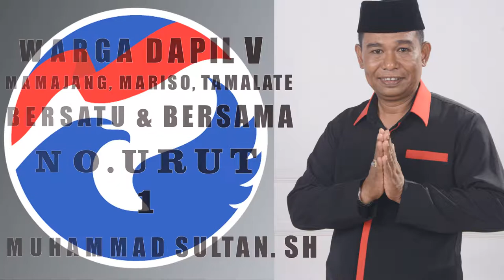MUHAMMAD SULTAN. SH, NO. 1